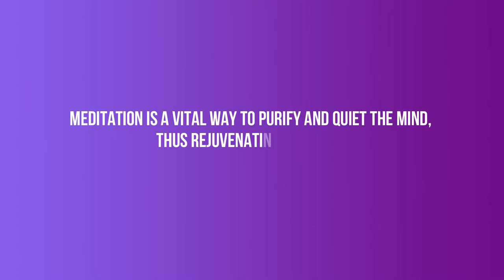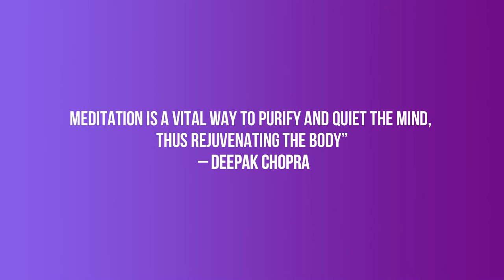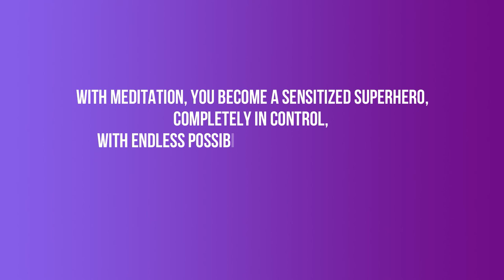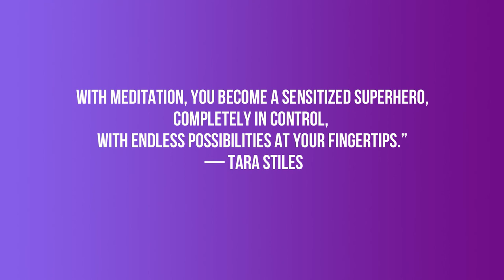Meditation Just for Women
Meditation Is A Vital Way To Purify And Quiet The Mind, Thus Rejuvenation The Body
-Depak Chopra